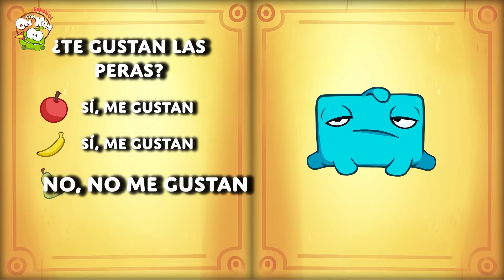Aprende con Om Nom | Aprenda expresiones con Om Nom | Learn Spanish with Om Nom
Aprende nuevas expresiones como feliz y triste con om nom y mira a om nom persiguiendo los dulces. ¡Qué divertido es aprender con Om Nom!

Este canal es un maravilloso mundo de diversión y aprendizaje. Ya verás que divertido es aprendes con Om Noms y todas las sorpresas que te tienen preparadas.